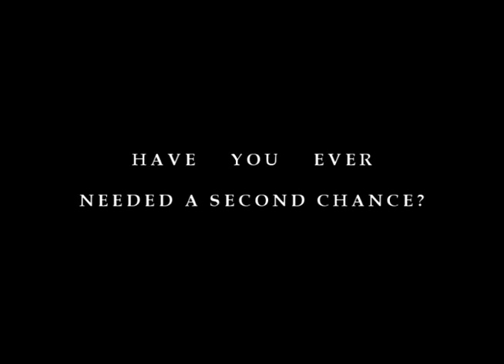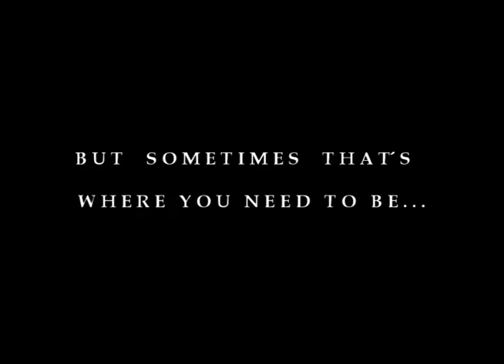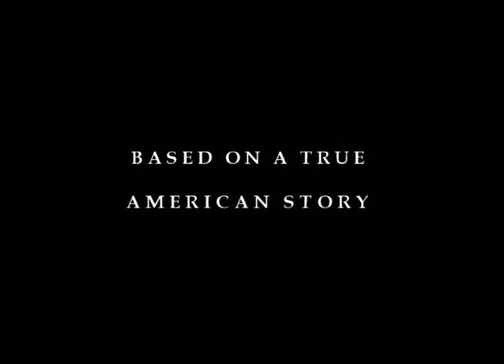Illegal Use of Hands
Redemption Through Flag Football

written and co-directed by Ryan Ridley

directed by Jordan Vogt-Roberts

starring Matt Braunger, Brady Novak, TJ Miller, Kyle Kinane, Eric Acosta, Jenny Flack, Danny Jelinek, Mark Teich, Eric Price